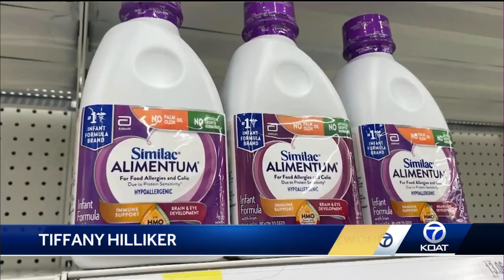'She said I was saving her baby's life': New Mexican woman provides breast milk during formula sh...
'She said I was saving her baby's life': New Mexican woman provides breast milk during formula shortage